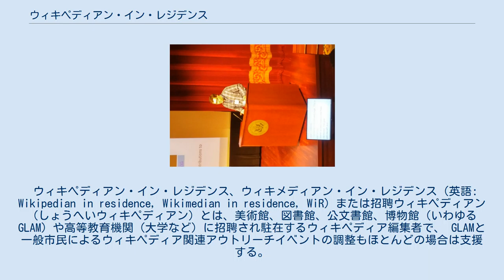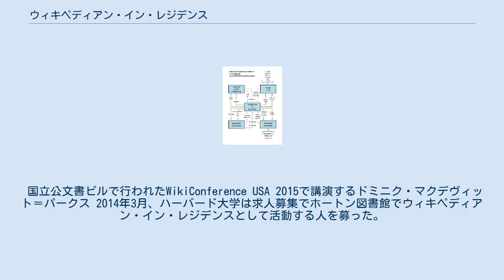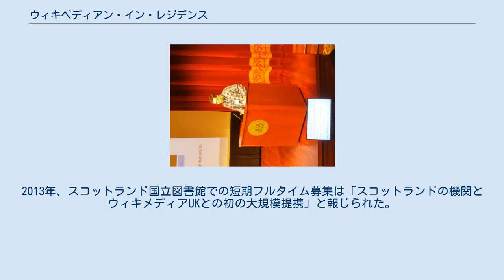ウィキペディアン・イン・レジデンス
ウィキペディアン・イン・レジデンスとコミュニティの関係。
この図表では利害関係を表しており、基本的なウィキペディアン・イン・レジデンスにおいて各関係者がどのようにやりとりをしているかが分かる。
 ウィキペディアン・イン・レジデンス、ウィキメディアン・イン・レジデンス（英語: Wikipedian in residence, Wikimedian in residence, WiR）または招聘ウィキペディアン（しょうへいウィキペディアン）とは、美術館、図書館、公文書館、博物館（いわゆるGLAM）や高等教育機関（大学など）に招聘され駐在するウィキペディア編集者で、 GLAMと一般市民によるウィキペディア関連アウトリーチイベントの調整もほとんどの場合は支援する。
 ウィキペディアン・イン・レジデンスを受け入れている機関には、大英博物館や大英図書館、アメリカ国立労働安全衛生研究所、ノルウェー国立図書館、スイス連邦公文書館、といった大手機関から、イギリスのダービー博物館・美術館やウォルソール・ニュー・アート・ギャラリーのような小規模の機関もある。
フランスのヴェルサイユ宮殿、スペインのピカソ美術館、アメリカ合衆国のスミソニアン博物館、ジェラルド・R・フォード大統領図書館、アメリカ国立公文書記録管理局（米国国立公文書館）も受け入れている。
 初めてウィキペディアン・イン・レジデンスになったのはオーストラリア人のリアム・ワイアットで、2010年に5週間の期間で大英博物館でのボランティア活動という形で携わった。
リアムは常に最新で正確な情報を提供できるようにウィキペディアと博物館の関係を強化する必要があるとし、「我々は同じことを同じ理由と人々とメディアで行っている」と述べた。
インディアナポリス子供博物館も2010年にウィキペディアンのロリ・フィリップスがGLAMイベントでボランティア活動を行った後に参加するようになり、2番目のウィキペディアン・イン・レジデンスになった。
3番目のウィキペディアン・イン・レジデンスはブノワ・エヴェリンで、ヴェルサイユ宮殿で6ヶ月間行っている。
スペイン、バルセロナのピカソ美術館やイギリスのダービー博物館・美術館でも早期に実施された。
 2010年、スミソニアン博物館もウィキペディアン・イン・レジデンスの招聘に興味を示し、同年7月にサラ・スティアーチが参加した。
 翌年、米国国立公文書館もシモンズ・カレッジの学生で歴史とアーカイブ管理の修士を目指しているドミニク・マクデヴィット＝パークスを招聘、マクデヴィット＝パークスは新館で活動した。
マクデヴィット＝パークスは2004年からウィキペディアの編集を行っており、国立公文書館長官デヴィッド・フェリエロによりウィキペディアン・イン・レジデンスとして雇用された。
2011年7月、ウィキメディアUKはARKiveプロジェクトの一環として2003年から編集を行っているアンディ・マベットをブリストルにある野生動物慈善団体であるワイルドスクリーンの「アウトリーチ・アンバサダー・イン・レジデンス」に任命した。
その後マベットはウォルソール・ニュー・アート・ギャラリーと言った他の団体でウィキペディアン・イン・レジデンスを務めている。
 2013年1月、ジェラルド・R・フォード大統領図書館がウィキペディアン・イン・レジデンスを招聘した初めての大統領図書館として、ミシガン大学の修士であるマイケル・バレラを迎えた。
 同年9月、アメリカ国立公文書記録管理局は団体で初めてウィキペディアン・イン・レジデンスを恒久的にフルタイム雇用することにし、マクデヴィット＝パークスは局内のイノベーションオフィスに配属となった。
 国立公文書ビルで行われたWikiConference USA 2015で講演するドミニク・マクデヴィット＝パークス 2014年3月、ハーバード大学は求人募集でホートン図書館でウィキペディアン・イン・レジデンスとして活動する人を募った。
 2014年10月、カナダのビクトリア大学の図書館は Christian Vandendorpe が2014/2015 年度のHonorary Resident Wikipedian-in-Residence に指名されたと発表した。
 2016年までに100名以上のウィキペディアンがこの役目を果たしてきた。
ウィキペディアン・イン・レジデンスのほとんどが招聘された機関かウィキメディア関連団体から報酬を受けている。
 他のスタッ...